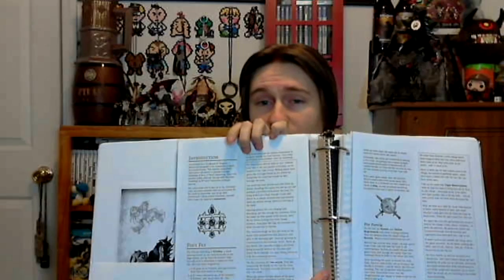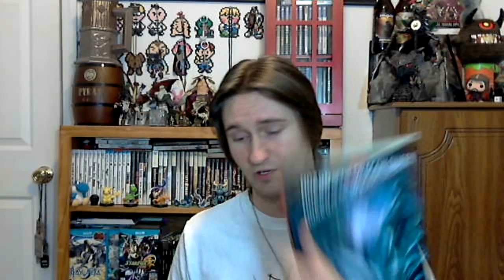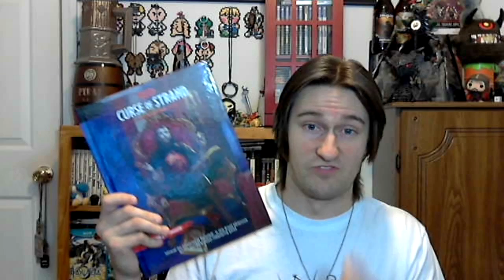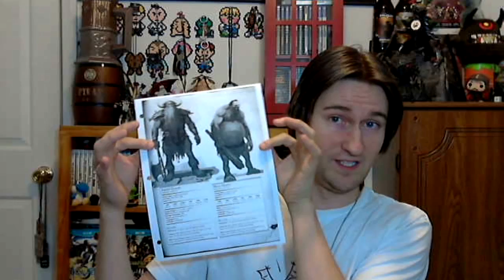D&D Vlog #03 - "Altering Modules, Monsters, and Encounters"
I focus mostly on just altering things that are pre-written and how to change up monsters and encounters to be more of a fair challenge to players. I also have the three playlists below mentioned in the video for those of you wanting to watch them as well.